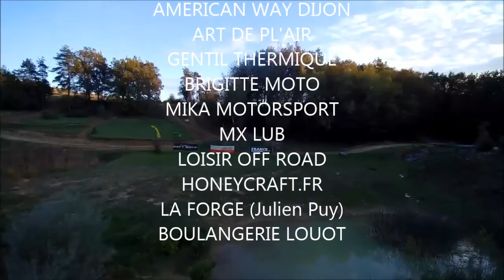recherche de partenaires pour Geoffrey Poncet du Mc Charmoy